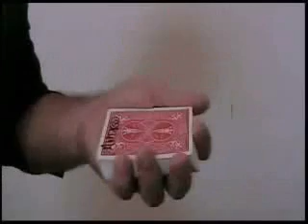JUMP!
O espectador escolhe uma carta que é assinada na frente e no dorso. O mágico então pega esta carta e a coloca pela metade no baralho. De repente, o mágico chacoalha o baralho e a carta inacreditavelmente aparece no topo do baralho. Um efeito visual e inovador. A carta sobe visivelmente e tudo é dado para exames.